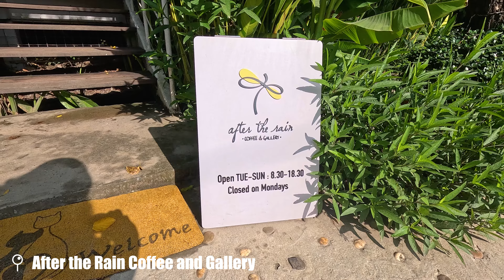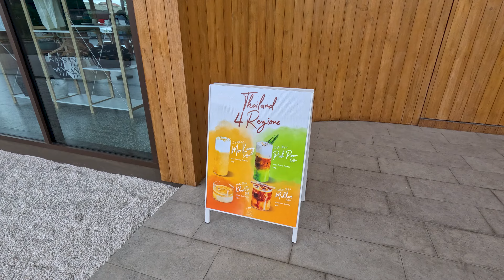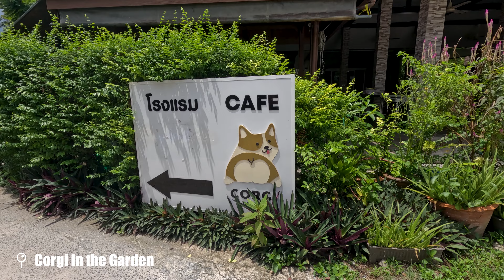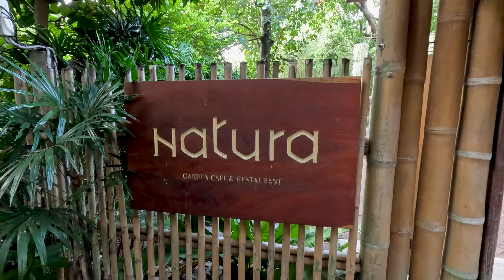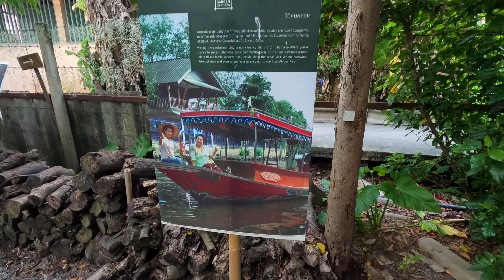BEST CAFES IN BANGKOK, THAILAND 😍 Bangkok Travel Vlog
Come with me as I explore Bangkok to find the best cafes! Bangkok is the bustling heart of Thailand and there are hidden gems all over the city from ancient wonders to modern attractions. Bangkok has a huge cafe scene and I am traveling around to check out the best coffee shops in Bangkok!

Filmed September 2024 | Bangkok, Thailand